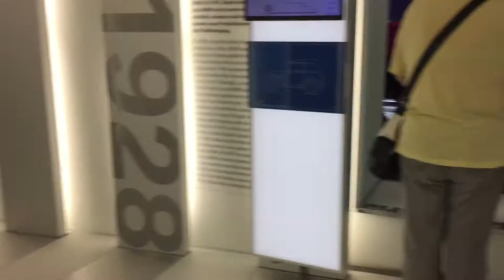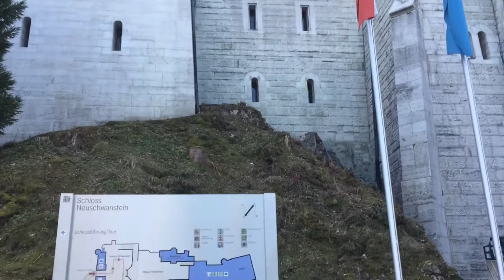1.b Studietur til München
I marts 2017 tog 1.b fra Herlufsholm Skole på studietur til München. De har lavet denne video om turen.